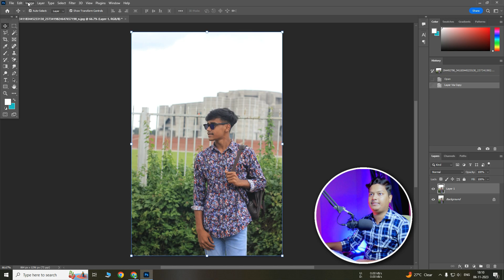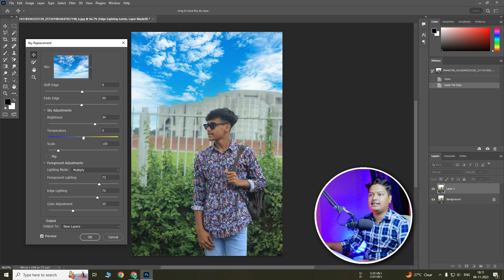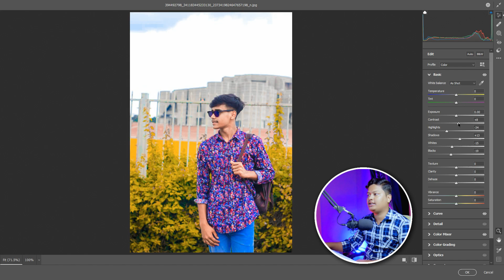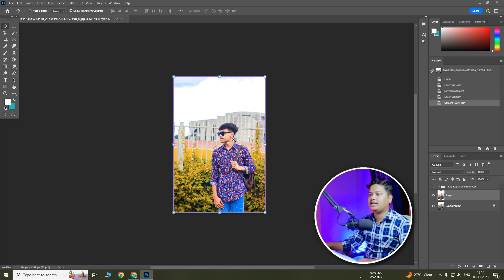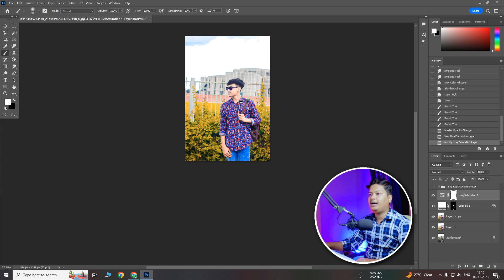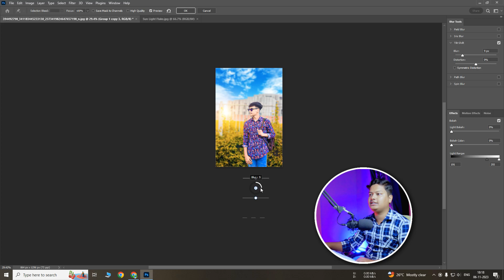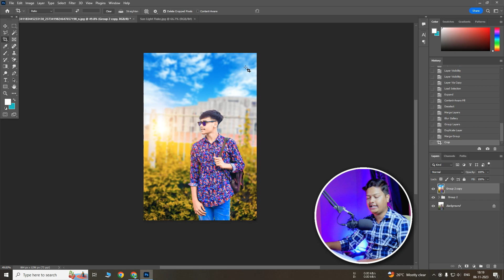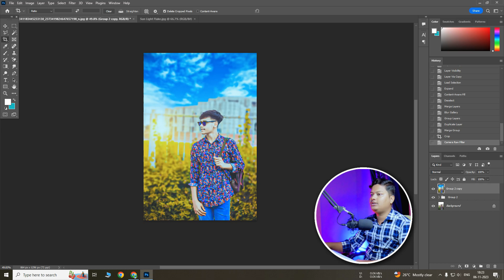Outdoor Photo Editing in Photoshop Tutorial in Hindi | Outdoor Photo Retouching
Hi , I am Bikash ,
in this Video i have discuss how to edit a outdoor photo in photoshop and also discuss about how to retouch a outdoor photo in photoshop